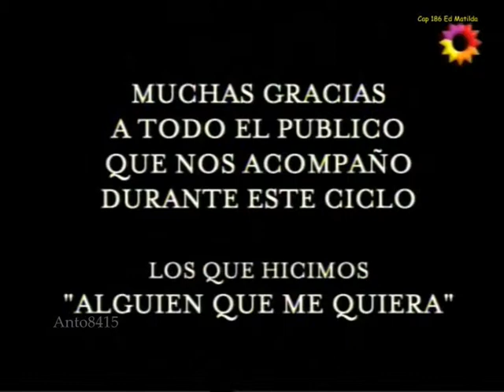Final "AQMQ" - Bianca y Renzo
СВАДЬБА Бьянки и Рензо.